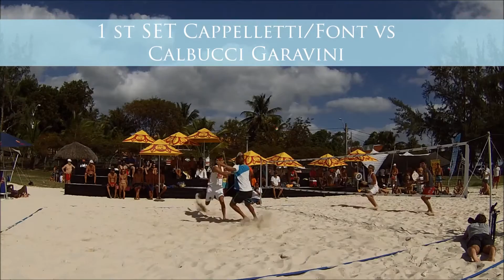1st SET Cappelletti/Font VS Calbucci/Garavini Final G1 Mauritius 2015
Hightlight of 1st Set Cappelletti/Font VS Calbucci/Garavini, Final of ITF G1 Mauritius 2015.

Photo by Smash on the beach.
Video By Matthieu Carvalho